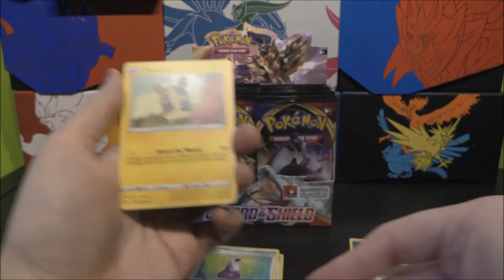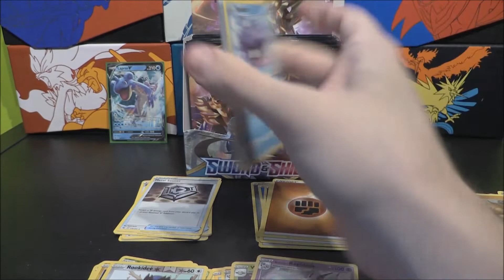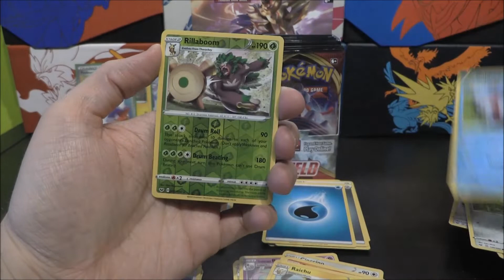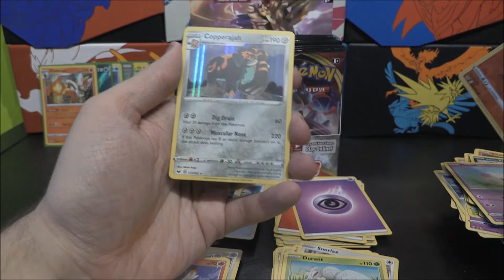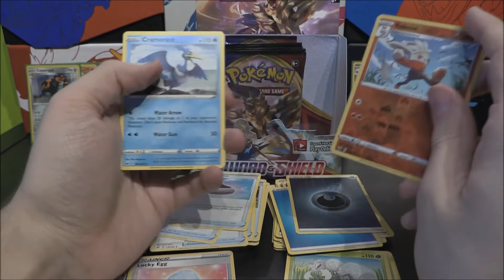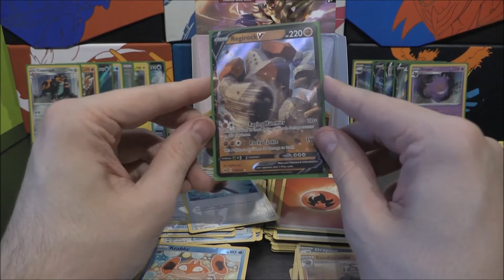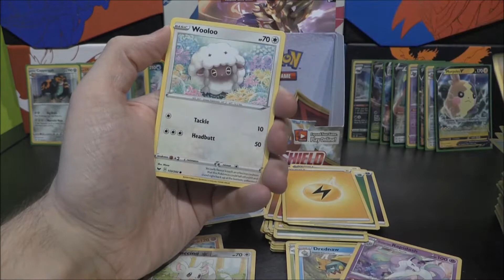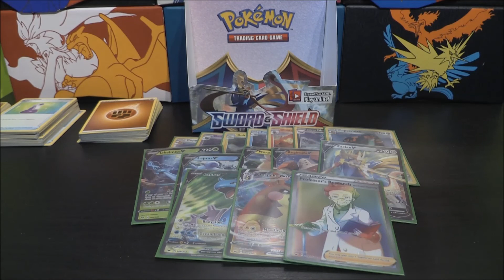Pokemon TCG: Sword & Shield: Booster Box #4: Birthday Box!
Hello & Welcome to TotoTCG.
We are here with the Fourth Booster Box for Pokemon Sword & Shield. This is the very first assortment of cards from this era (What a set to start on!).
This set looks to be an incredibly amazing with so many New playable V & VMax Cards. The Supporters are also bringing back some old favourites and helping to start brand new deck ideas. We were fortunate enough to get three Booster Boxes of this set in which we have already opened on the Channel. This is our Fourth, Final and My Birthday Box!

We check out the Fourth Booster box for this set. Will we be able to pull some fantastic V & VMax / Full Arts & Rainbow Rare cards?. What pulls can we get from the 36 packs in this Fourth opening?. Find out!

If you enjoyed this open, you can subscribe to the channel for more content of this type as we still have plenty more Sword & Shield themed items & accessories coming up very soon!

You can also comment letting me know which card from the set is your favourite?
Lastly make sure to rate the video so I know you are hyped for more Sword & Shield and are enjoying the series.